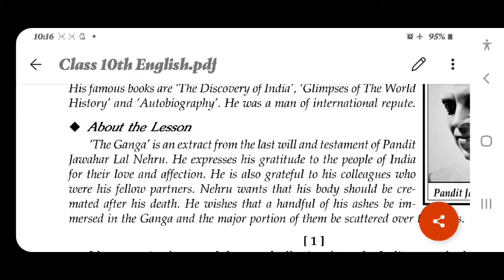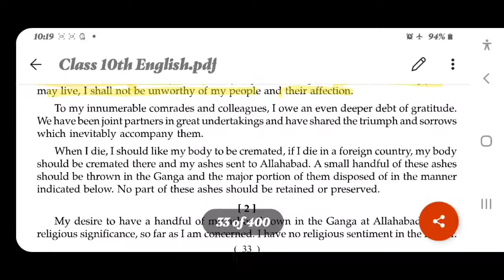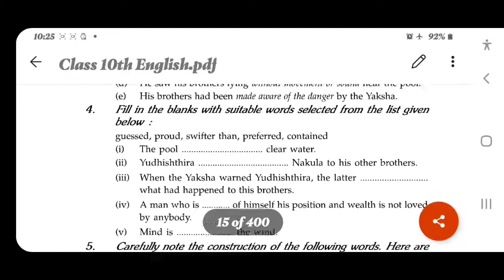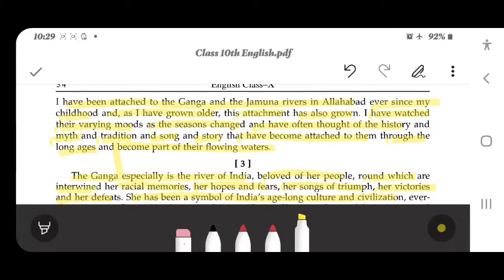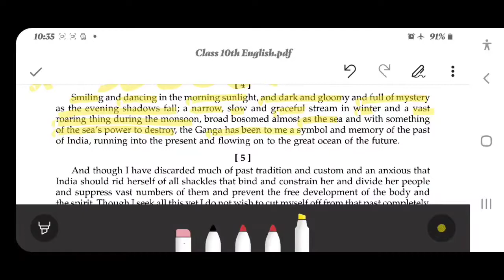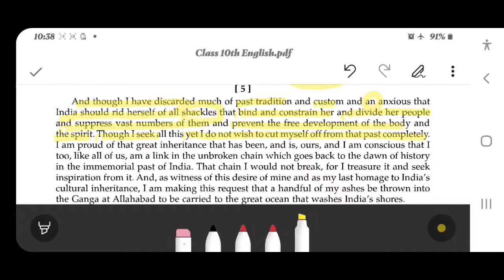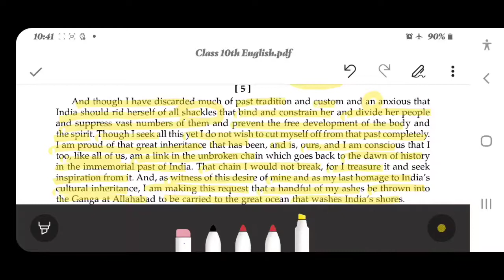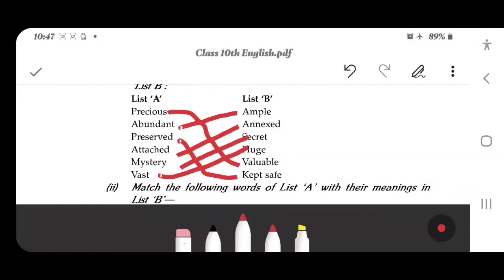The Ganga by Pt.Jawahar Lal Nehru.U.P.BOARD CLASS 10 PROSE.LESSON EXPLAINED IN HINDI